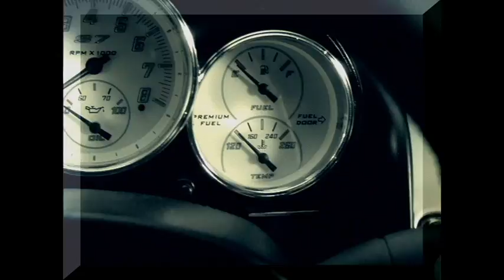Saleen Sport Car Ad, Parody - DGM Essentials R Johnson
Can the sexy Saleen be funny? A digital media beginner student thinks so taking a class assignment --there.